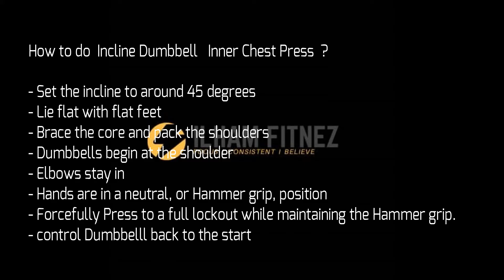11 CHEST- Incline Dumbbell Chest Press by Ilham Fitnez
CHEST- Incline Dumbbell Chest Press by Ilham Fitnez